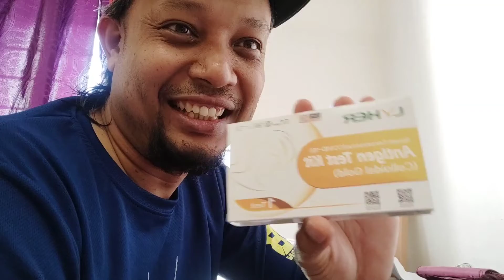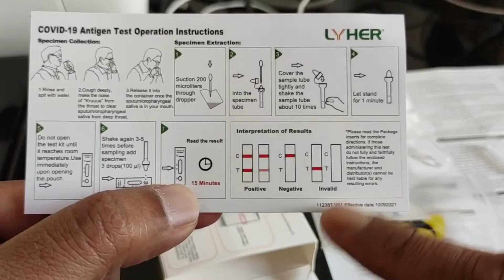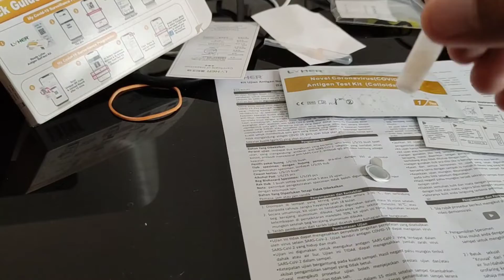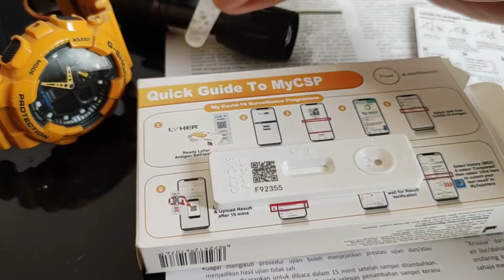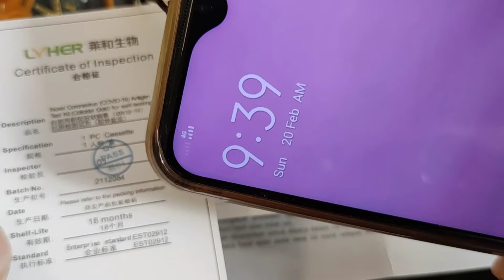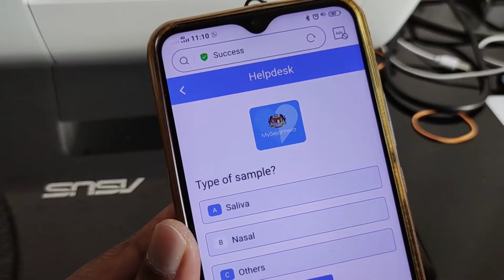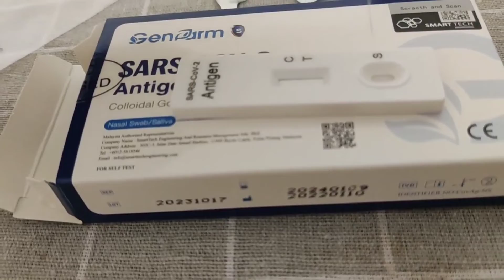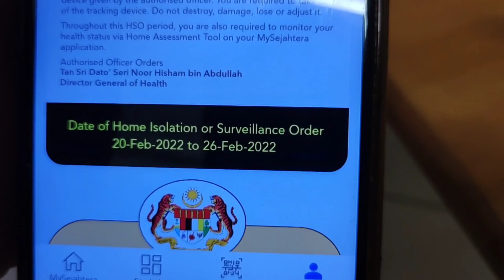Cabaran Merah K0bid19 - Self Test Kits 😁🤗😭